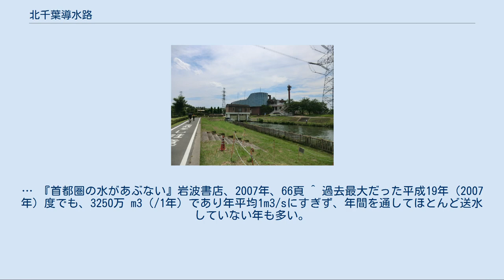北千葉導水路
北千葉導水路（きたちばどうすいろ）は、利根川と江戸川を結ぶ水路（流況調整河川）である。
 千葉県印西市と我孫子市の境界付近において利根川と、千葉県松戸市において江戸川に接続する人工河川で、1974年（昭和49年）に着工し2000年（平成12年）に全体が完成した。
全長28.5キロメートルで、そのうち22.2キロメートルは地下水路（2本の埋設管）である。
最大導水量は約40m3/s。
事業主体は国土交通省。
 水路は印西市木下（きおろし）と我孫子市布佐（ふさ）の境界付近（利根川と手賀川の合流点付近）を起点（第一機場）とし、手賀川・手賀沼沿岸に沿って西に延びる。
手賀沼の西端の柏市戸張新田付近には第二機場があり、そこから一部の水は手賀沼の水質浄化のために手賀沼に流される。
水路はさらに大堀川沿いに地下を遡り、大堀川注水施設から豊四季シールド(1.6 km)によって台地を超えて流山市に入る。
ここまで地下の埋設管だった水路はここから地表に出て坂川として流れ、松戸市の坂川放水路（第三機場）から江戸川へと注ぐ。
 第二機場を境に、東側（利根川側）を第一導水路, 西側（江戸川側）を第二導水路という。
 北千葉導水路は、 手賀川及び坂川の内水排除 江戸川の都市用水の確保 手賀沼等の水質浄化 の3つを目的としている。
 手賀沼周辺は宅地化が進んで不浸透面が広がった結果、降雨が地中に浸透せずに流出しやすくなり、洪水の危険性が高くなった。
 第一機場(80m3/sの排水機能)は、手賀沼排水機場(42m3/sの排水機能)と連携して、手賀川下流域の内水を利根川に排水することで洪水を軽減する。
北千葉導水路ビジターセンターの展示によると、平成8年9月洪水において、実際の浸水面積は33 haだったが、想定浸水面積は980 haだったとのこと。
 第三機場は50m3/sの排水機能を持ち、坂川流域の内水を江戸川に排水することで洪水を軽減する。
北千葉導水路ビジターセンターの展示によると、「平成3年9月洪水において、第三機場がなかった場合の想定浸水面積は、実際の約1.6倍となっています。」とのこと。
 利根川河口堰と共同運用する事により、河口堰によって貯められた水の一部を北千葉導水路を通じて江戸川へ送水できる。
すなわち、利根川下流部の水を埼玉県と東京都に送水することを可能にしている。
北千葉導水路が完成するまでは、利根運河が「野田導水路」として暫定的に江戸川への送水を担っていた。
 また、第二機場から一部の水を手賀沼へと放水すること、および、手賀沼上流の大堀川に大堀川注水施設から一部の水を注水することにより、水質が悪い手賀沼の水を押し流すか希釈させることができる。
そのため、手賀沼の水質向上が期待されており、実際、手賀沼のCODは1980年代・1990年代は20 mg/L程度だったのが、2000年代以降は10 mg/L以下に改善されている。
とはいうものの、手賀沼は依然、水質汚濁の激しい湖沼としては高水準にある。
 北千葉導水路ビジターセンターと北千葉第二機場 北千葉導水路埋設管の地表部。
北千葉導水路はこの地下を２本の埋設管として通っている。
手賀沼南岸。
埋設管に沿って、遊歩道が整備されている。
 ^ 北千葉導水路は、最大30 m3/sの送水をすることになっているが、送水する時期が限られていて、送水された時期でも多くて月平均3-4 m3/sに留まっている。
… 『首都圏の水があぶない』岩波書店、2007年、66頁 ^ 過去最大だった平成19年（2007年）度でも、3250万 m3（/1年）であり年平均1m3/sにすぎず、年間を通してほとんど送水していない年も多い。
… 運用状況（都市用水の供給実績） ^ ただし、「水に流している」だけなので根本的な解決にはなっておらず、押し流し希釈した水は手賀川から印西市大森で利根川に戻され、利根川下流の水質を悪化させている。
… 『首都圏の水があぶない』岩波書店、2007年、62頁